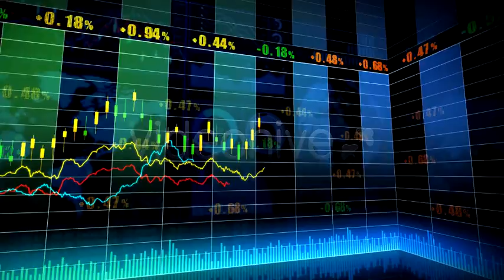Stock Market 067